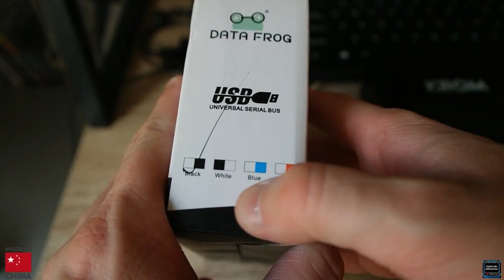NES pad Data Frog ITA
Nuovo video dedicato al pad della data frog, che rende onore al famoso CONTRA a 8 bit.

Dichiaro di NON POSSEDERE nessuna delle canzoni, musiche, immagini o icone presenti in tutti i miei video, Niente di tutto questo è per scopi commerciali e tutti i diritti sono riservati ai proprietari del copyrighthttps.